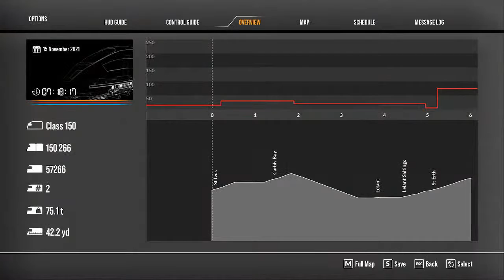West Cornwall Route TSW 2 - Class 150